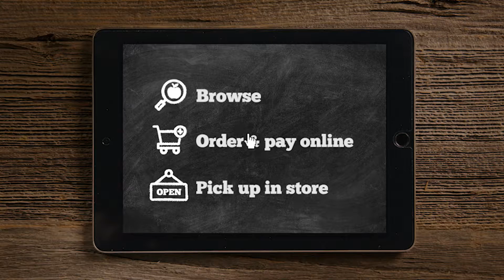Entertaining Trays Game Changer